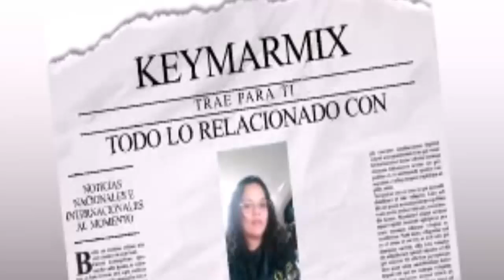¡QUEEE! ALEJANDRO FERNANDEZ ESTO HIZO DURANTE PLENO SISMO NO LO PODRAS CREER!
El terremoto que sacudió México en la madrugada del viernes sorprendió a Alejandro Férnandez